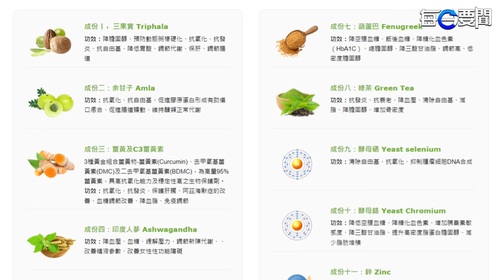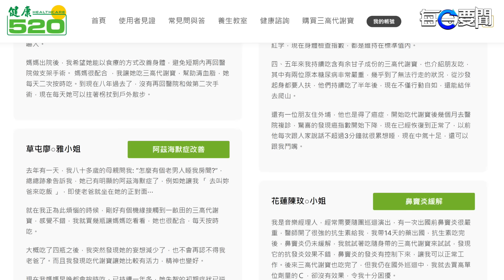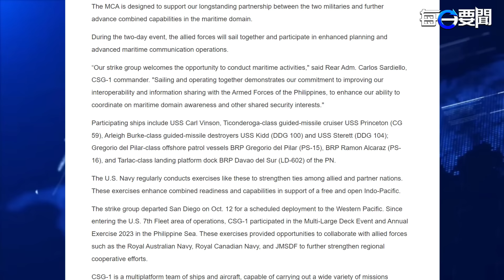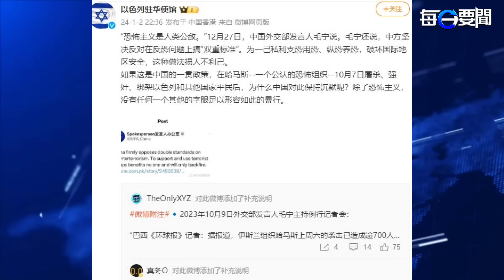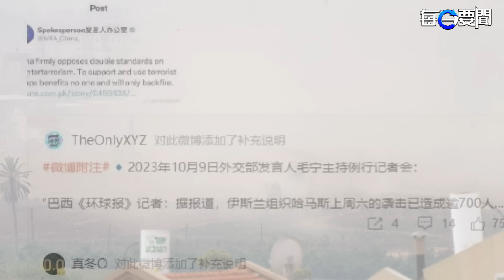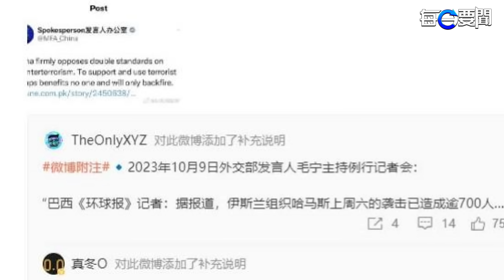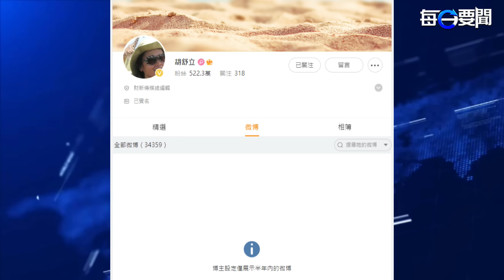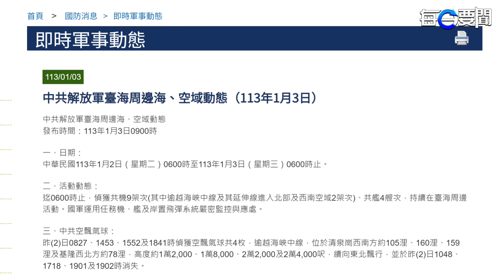美菲第二次南海聯合巡邏 美航母加盟；以色列使館質疑中共「支持恐怖主義」微博不敢刪 主播： 林茵 葉晚風 【希望之聲粵語頻道-每日要聞】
内容提要：

01:30 美菲第二次南海聯合巡邏 美航母加盟
03:58 以色列使館質疑中共「支持恐怖主義」微博不敢刪
08:13 胡舒立朋友圈「報平安」專家：習或從權力巔峰跌入萬丈深淵
12:40 北京加大恐嚇宣傳急欲介選 亂了方寸

菲律賓 軍方和 美艦艇 舉行為期兩天的聯合南海巡邏，美印太司令部 第一航母打擊群加盟。